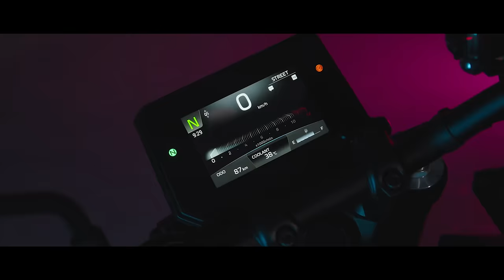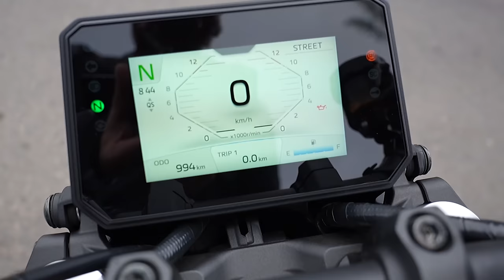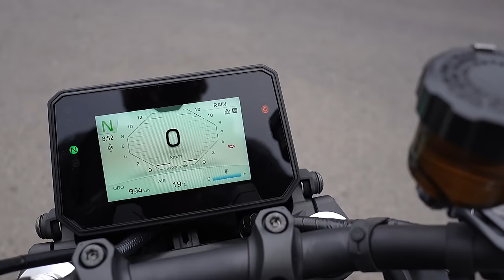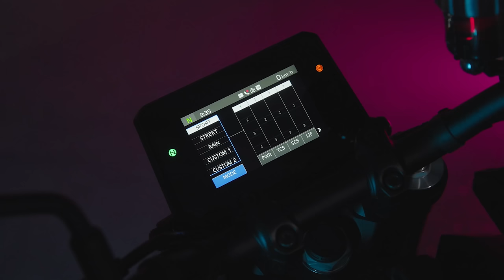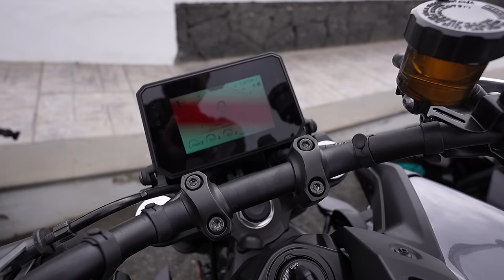MT09 Modell 2024 // Charakter und Seele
Die neue Yamaha MT09 für 2024. Ein Motorrad mit Charakter und Seele.
Yamaha hat hier abgeliefert und präsentiert die neue MT09 mit einer sehr guten Ausstattung.
Alles ist hochwertig verarbeitet und die Bedienung funktioniert intiuitiv.
Im Untermenü muß man sich etwas länger beschäftigen.
Doch auch hier findet man sich dann mit der Fülle der Einstellmöglichkeiten zurecht.
Am besten hat mir der neue Blinkerschalter gefallen und die neue Menü führung.